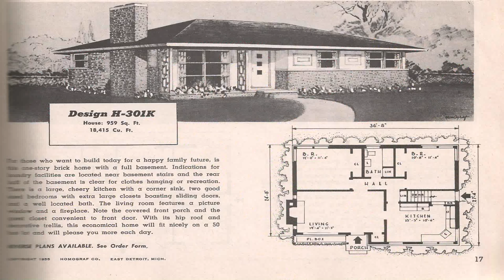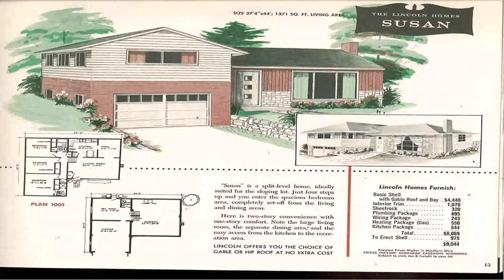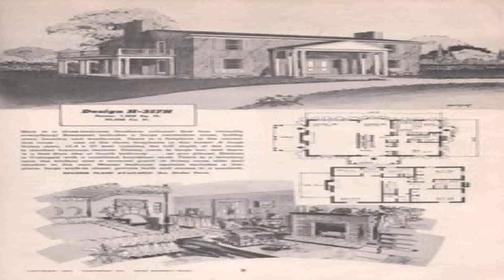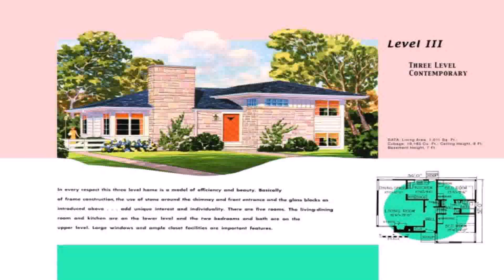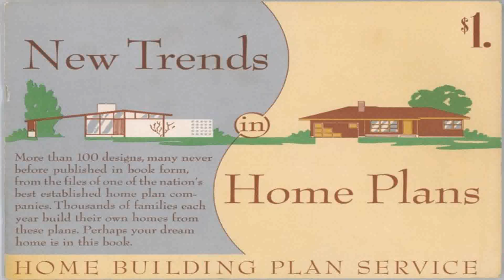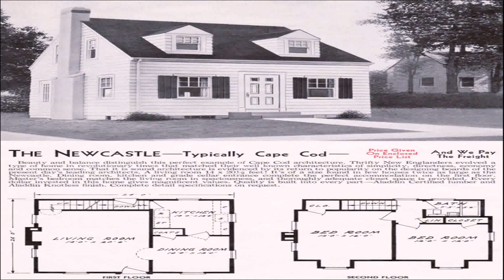House Plans 1950'S Style (see description) (see description)